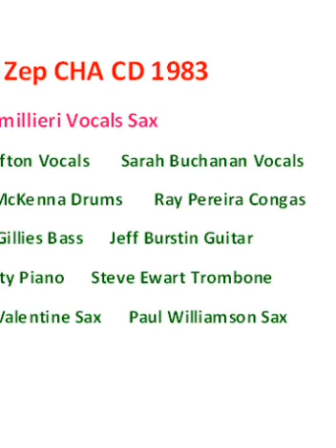Jo Jo Zep Cha PHAROAH'S DANCE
Jo Jo Zep CHA  1983 'PHAROAH'S DANCE'
Joe Camillieri Vocals Sax Steve Ewart T-bone
Dezzy McKenna Drums       Ray Pereira Congas
Simon Gillies Bass      Jeff Burstin Guitar
Bill Canty Piano      Steve Ewart Trombone
James Valentine Sax      Paul Williamson Sax
Jane Clifton Vocals       Sarah Buchanan Vocals (The Mole Patrol)